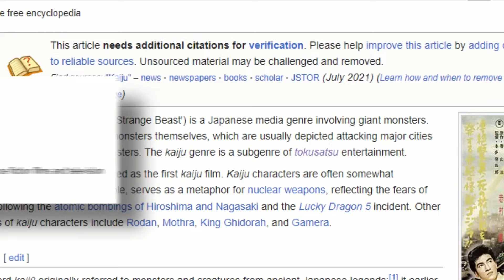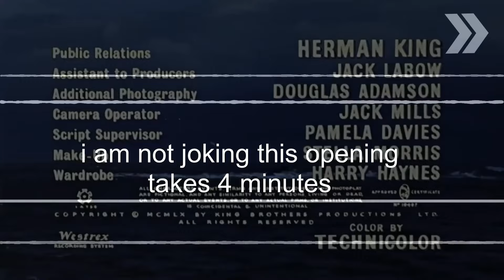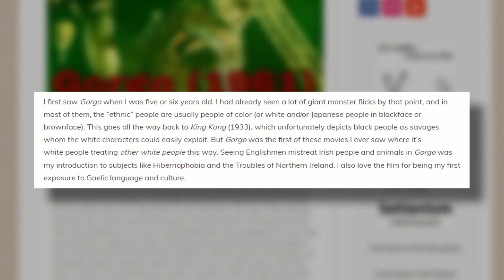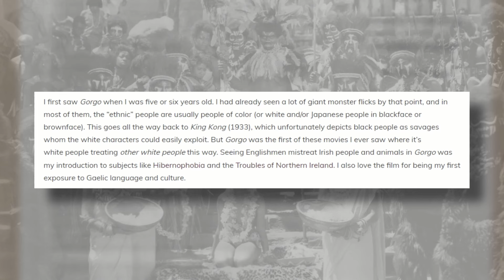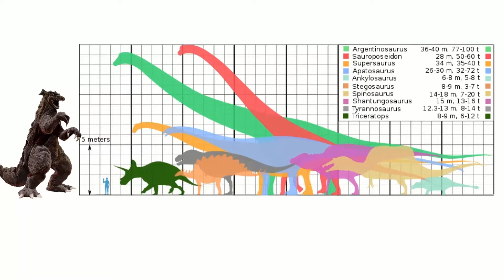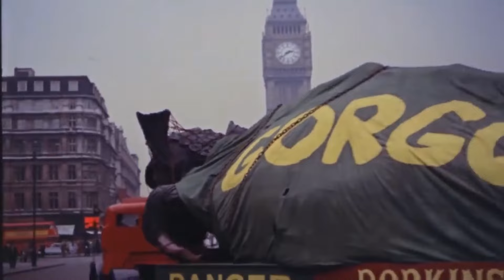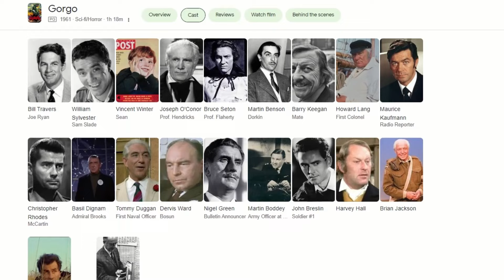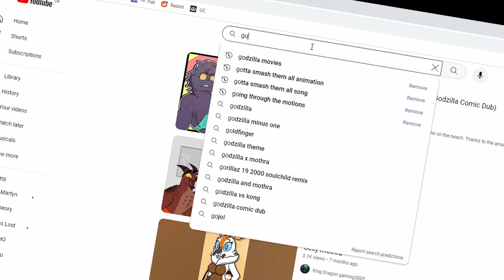Anybody Remember Britain's Kaiju Movie?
Ello Ello! Gorgo is a 1961 product of the Kaiju craze that spawned after Godzilla kicked off. And as the  title suggests, directed by Eugène Lourié, Gorgo is the UK’s first and probably most significant contribution to the genre. The effects are honestly, bloody amazing for a movie released in 1961 and the plot is frankly a welcome breath of fresh air. But before I start shilling out endless praise for this forgotten masterpiece, let's introduce it to a new crowd, and take a look at the actual film itself.